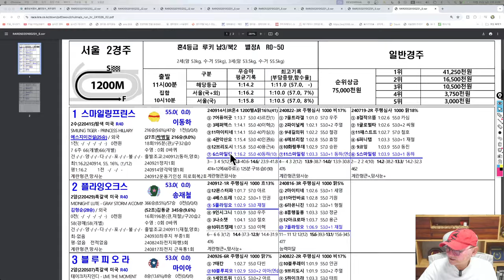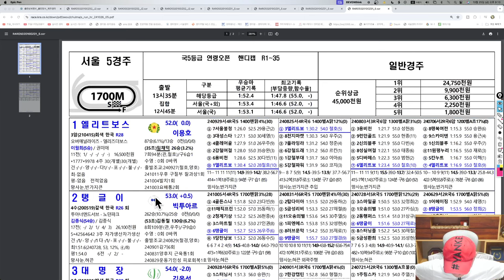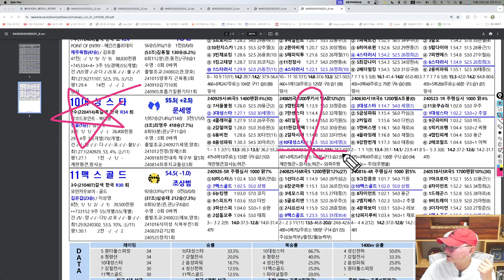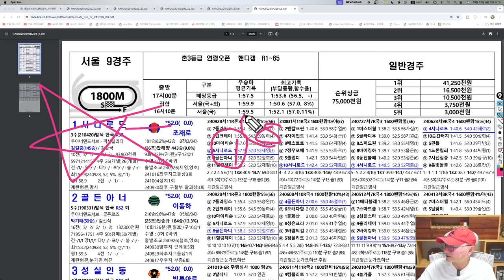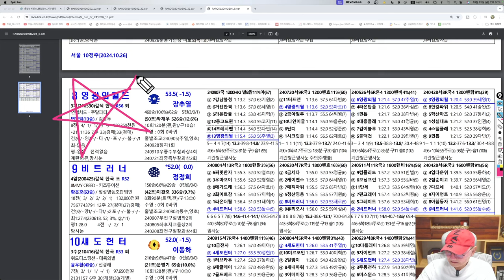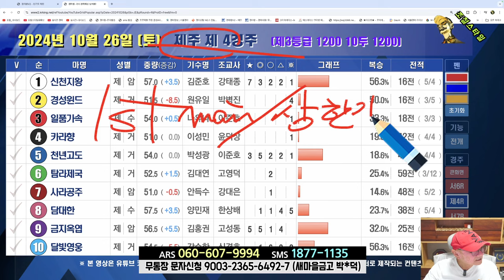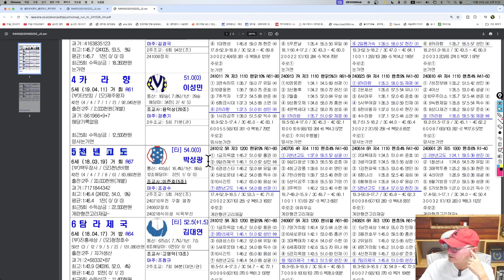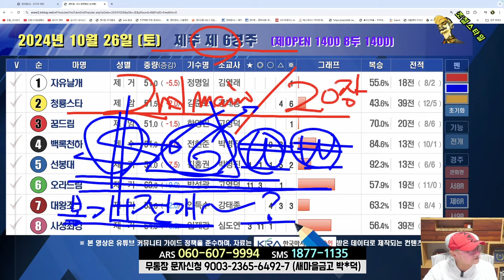[경마] 조철스타일 경마 [10/26 토요] 메인승부: 과천- 5R. 9R. 10R / 제주- 4R. 6R